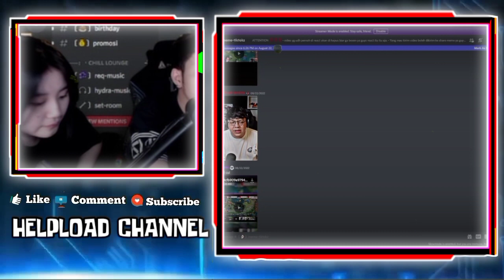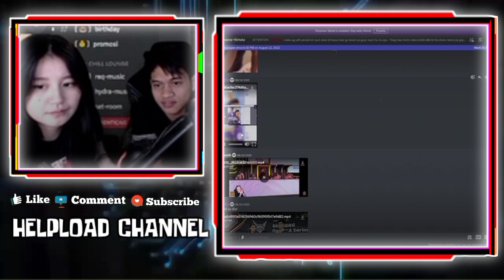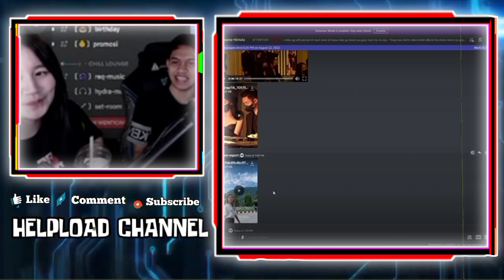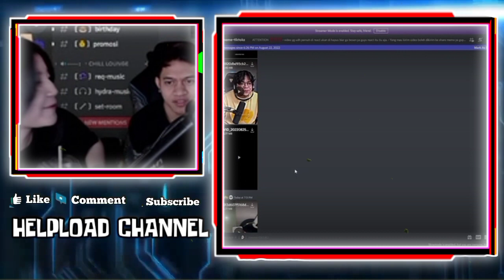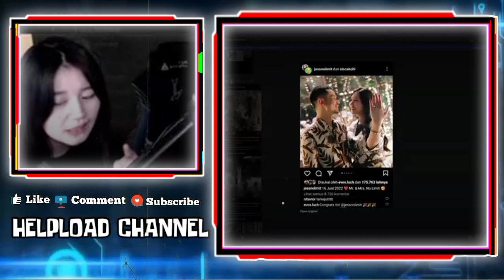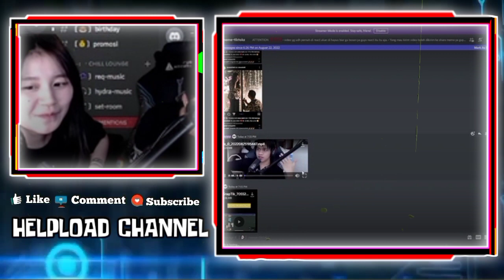GEBI TAMPOL MUKA WAN KETIKA WANN MELONGO LIAT CEWEK JOGET - GEBI TREMOR KETEMU WANN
GEBI TAMPOL MUKA WAN KETIKA WANN MELONGO LIAT CEWEK JOGET
GEBI DAN WANN BERNOSTALGIA SAAT DI NIMO GALA, GEBI TREMOR KETEMU WANN